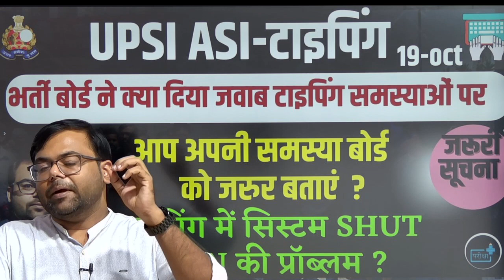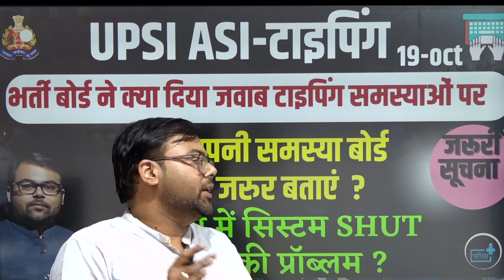UP SI ASI TYPING 19 OCT बच्चो को आई दिक्कत पर भर्ती बोर्ड ने क्या कहा ?